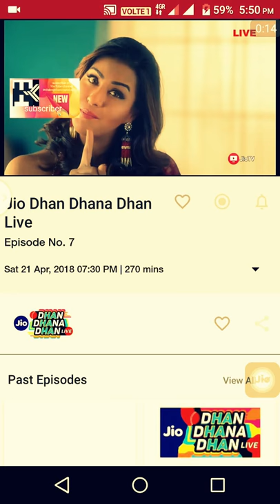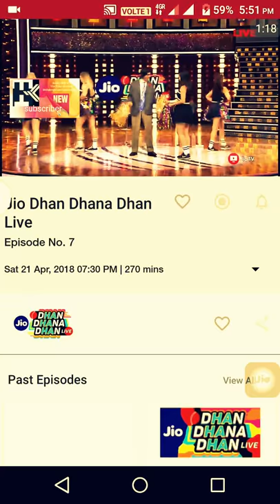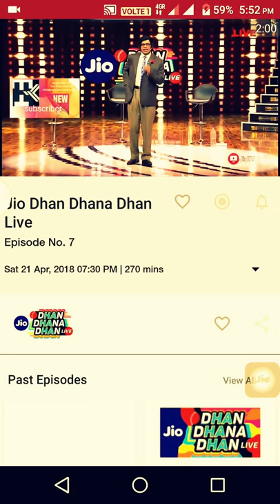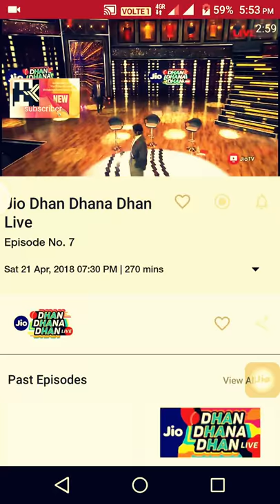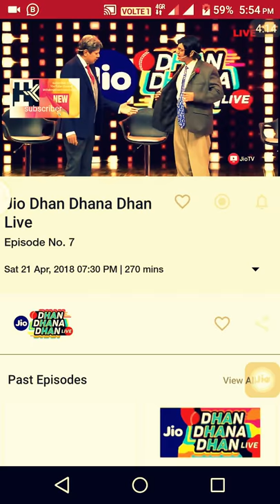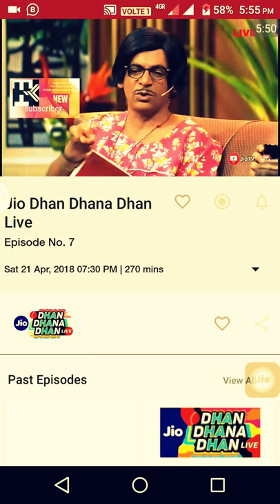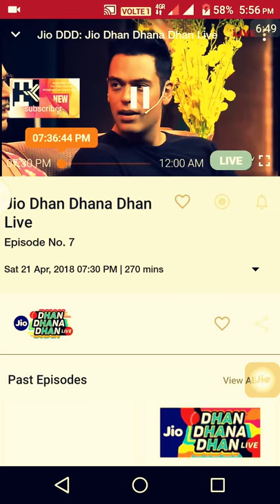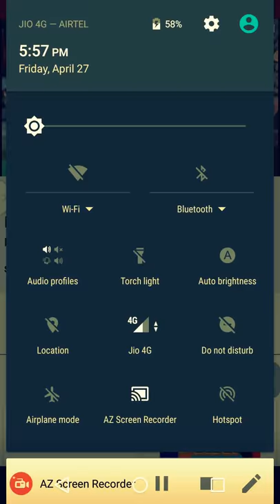Jio_DHAN_DHANA _DHAN BY MD TABREJ KHAN CRYPTO CARRUNCY